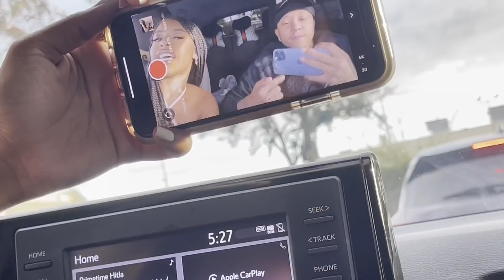She keeps calling me BABY...is she In Love?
STREAM BUBBA RAY DUDDLEY RIGHT NOW !